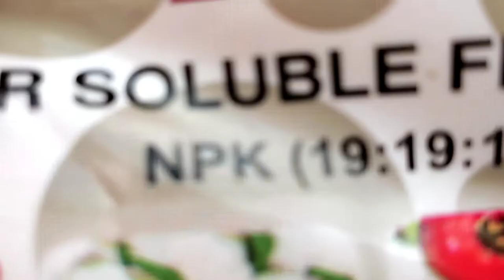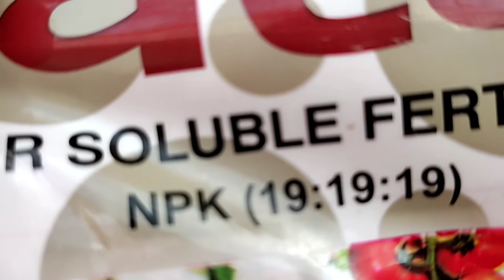NPK a use full fertilizer for flowering plants/N-Nitrogin/P-Phosphorus/K-Potasium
NPKfertilizer# veryusefull#floweringplants#Nitrogen#Phosphorus# potassium

Me- Ranjana Lal
My- Home Gardening by Ranjana Lal

NPK fertilizer provides all the essential nutrients required by the Plants.N- Nitrogen
P -Phosphorus, K- Potassium.
Npk fertilizer contains tree nutrients essential for the plant growth and overall plants good health. This fertilizer is a good source to get heavy blooming in flowering plants.

NPK A usefull fertilizer for flowering plants
good source of plants good health
NPK gives many nutrients to the plants
best fertilizer for flowering
NPK
NPK- 19 19 19
how to apply NPK fertilizer
NPK fertilizer meaning
NPK fertilizer
npk crystals
npk fertilizer application
how to use npk fertilizer
how much use
what is npk fertilizer

ranjana. lal. 96